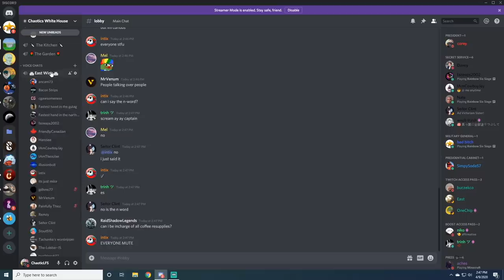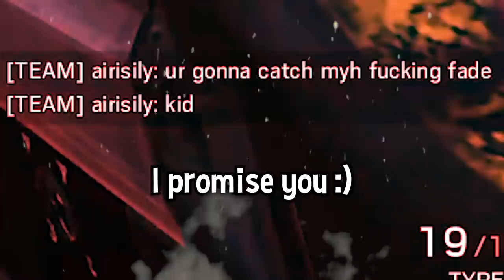RAINBOW *SICK* SIEGE 😷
NEW DISCORD - only join if active ;)

💎OTHER INFO💎

🔺 Platform(s) : PC
🔻 Gamertag : ChaoticBDE
🔺 Headset : HD 58X + Blue Yeti Microphone
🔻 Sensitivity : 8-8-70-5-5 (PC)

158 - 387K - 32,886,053